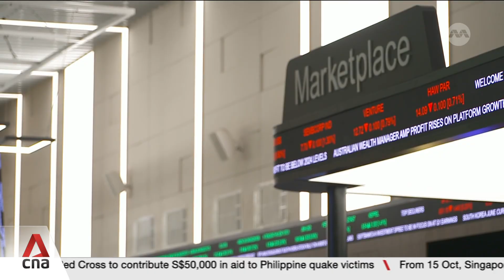Milken Institute Asia Summit: Generative AI adoption surging across Asia Pacific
Asia is racing to adopt generative AI, transforming how we learn, connect, create and innovate. But where does the region stand and what challenges lie ahead? CNA's Rani Samtani spoke to industry leaders and policymakers at the Milken Institute Asia Summit to find out more.